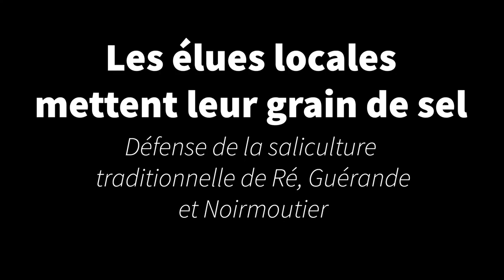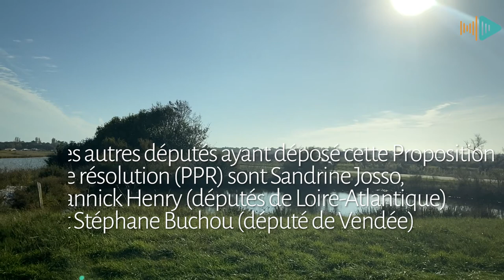Les élues locales mettent leur grain de sel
Véronique Richez-Lerouge, conseillère départementale et par ailleurs, spécialiste des labels alimentaires, monte au créneau pour défendre le sel naturel produit de manière traditionnelle à l'île de Ré, à Guérande et à Noirmoutier, soit un bassin de production de 600 sauniers et paludiers. Sel qui pourrait être assimilé à des sels de mine et à des sels produits de manière industrielle, dans le cadre d'une certification bio voulue par des experts de Bruxelles.
Elle a alerté le député de la seconde circonscription de Charente-Maritime Frédérique Tuffnell, vice-présidente de Ramsar (pour la préservation des zones humides) afin qu'elle tente une action à l'Assemblée nationale. Frédérique Tuffnell et ses collègues de Loire-Atlantique (Sandrine Josso, Yannick Haury) et de Vendée (Stéphane Buchou) ont rédigé une Proposition de Résolution (PPR) le 17 décembre dernier. Cette PPR sera présentée à l'Assemblée nationale le 22 février prochain. Elle a pour objectif d'inciter Bruxelles a distingué les sels produits de manière artisanale et traditionnelle des sels produits industriellement et selon des méthodes qui semblent peu compatibles avec le développement durable et avec une labellisation bio, dans le futur cahier des charges.
Au delà de la saliculture, telle qu'elle est produite de manière séculaire à l'île de Ré, dans le respect de l'écosystème et des saisons, Véronique Richez-Lerouge met en garde contre un risque de dénaturation du label biologique et de la remise en cause de sa crédibilité.